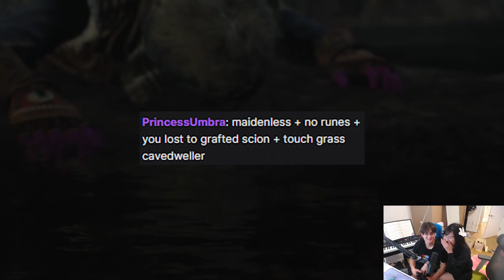Elden Ring Adventures ft. Michael